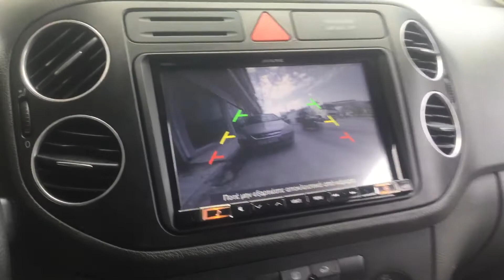VW Golf Plus με Multimedia Alpine 8’’ Apple CarPlay & AndroidAuto